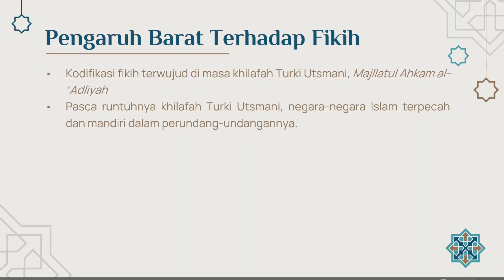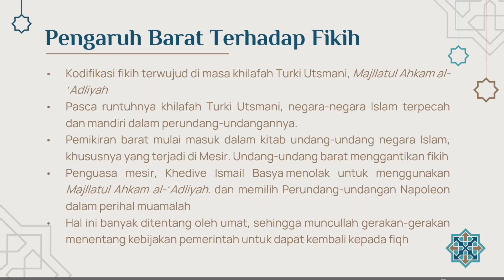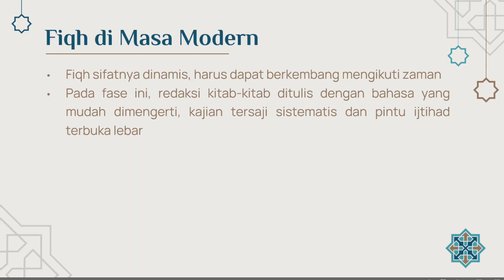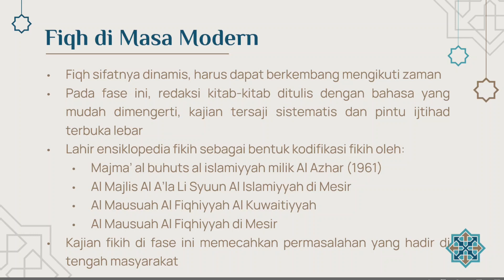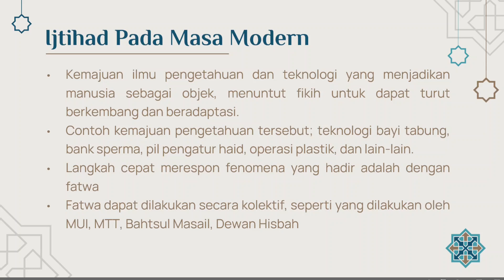Tarikh Tasyri' - Fiqh Di Masa Modern